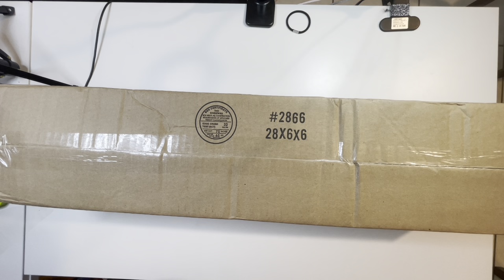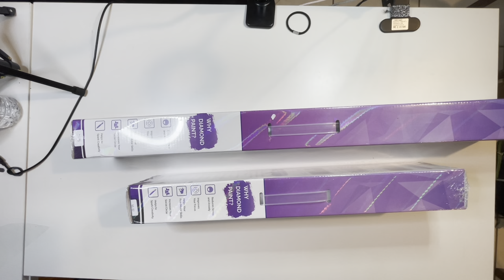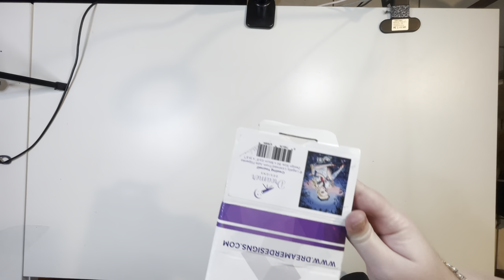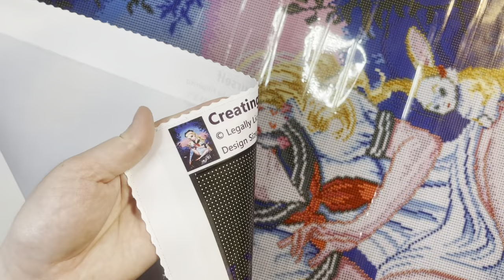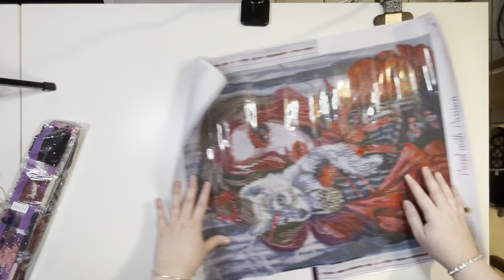Unboxing TWO Dreamer Designs New Releases! Creating yourself and Red Riding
🥰Hello🥰

In today's video we will be unboxing two new releases from Dreamer Designs

Creating Yourself

Red Riding

*Diamond Art Club: Abigail15
*CraftsyArt AbigailMarie
Cateared 10Abigail

Social Media Links:
Diamond Painting Links